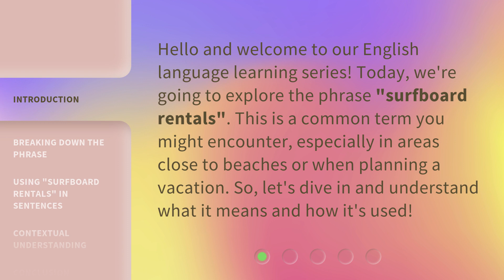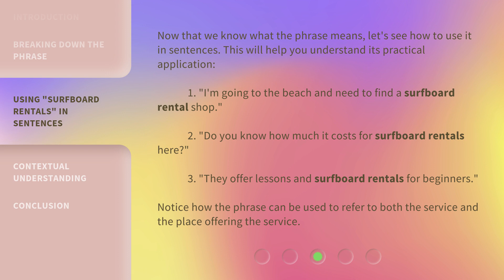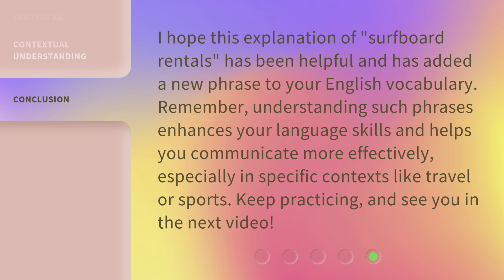Understanding "Surfboard Rentals": A Guide for English Learners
00:00 • Introduction - Understanding "Surfboard Rentals": A Guide for English Learners
00:30 • Breaking Down the Phrase
01:12 • Using "Surfboard Rentals" in Sentences
01:42 • Contextual Understanding